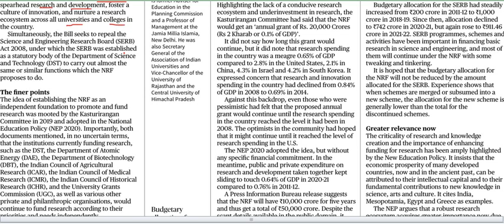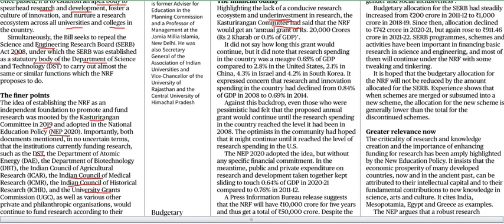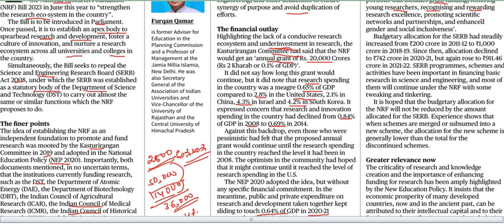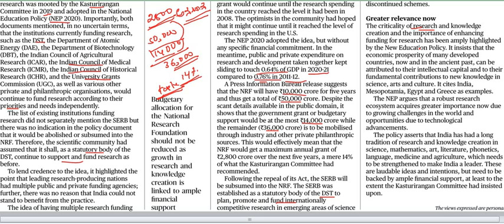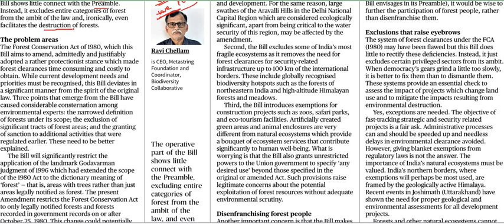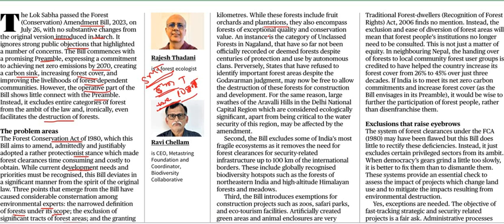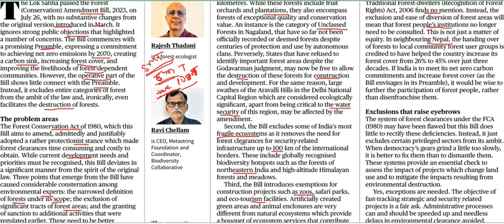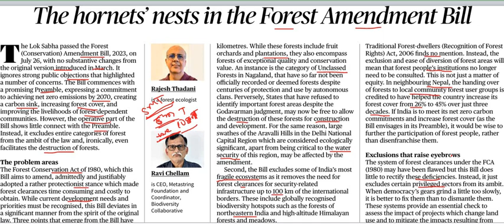Current Affairs 28th July 2023 || The Hindu News Analysis in Kannada by Classic Education